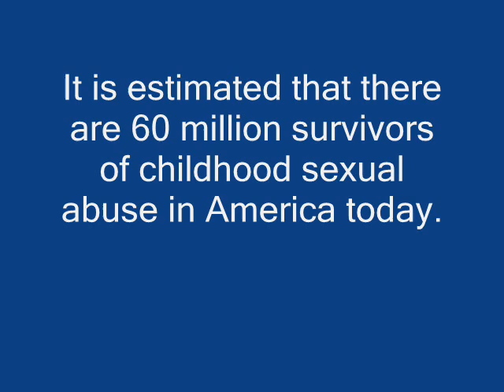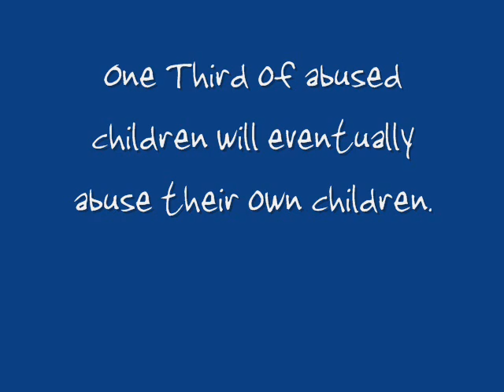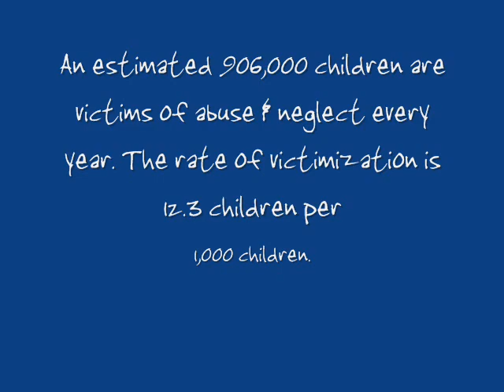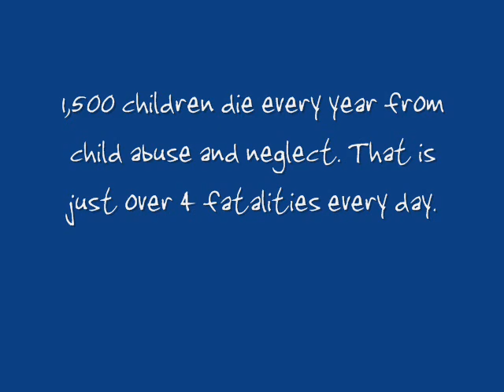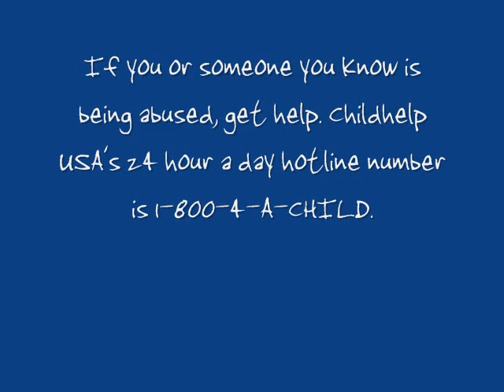Child Abuse Prevention Mix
Child Abuse is a terrible epidemic in our world, but nobody seems to acknowledgge it because they want to believe it isn't happening.  While i say we put a stop to it.